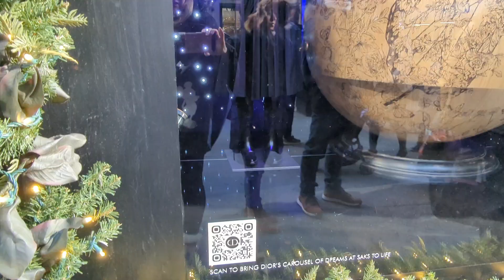Christmas in NY | Rockefeller Christmas Tree | Saks 5th avenue window display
In today's video i'm in Ny on my lunch break headed over to Rockefeller center to see the Christmas tree. I also checked out the Saks 5th Ave windows, the fox center Christmas tree and st. Patrick's cathedral.

Christmas 2023 | Christmas in NYC | Rockefeller center| St. Patrick's cathedral| Saks 5th Ave windows

Stroller fan
Fuel rods which can be exchanged for free at Disney and Universal
Disposable diaper pails for the hotel room
Mickey handheld fan for waiting in line
Mesh pouches for packing
Mickey stroller sling
good quality compact makeup bag
Large LV dupe cosmetic bag
under the seat luggage works as a personal item!